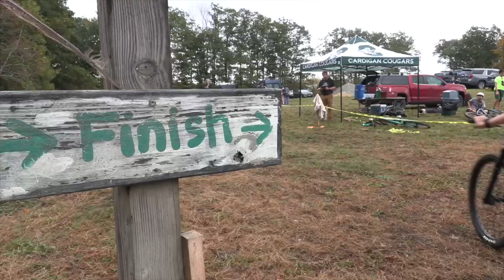Athletics in Action, Fall 2023 - Cardigan Mountain School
See highlights from our student-athletes from Cardigan's Fall 2023 sports season!